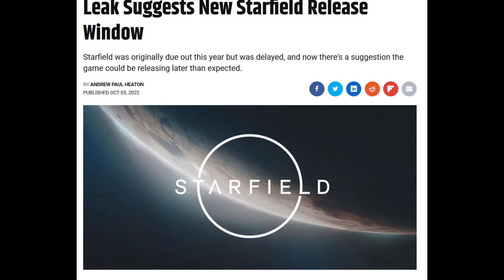Bethesda Starfield Delay Rumors